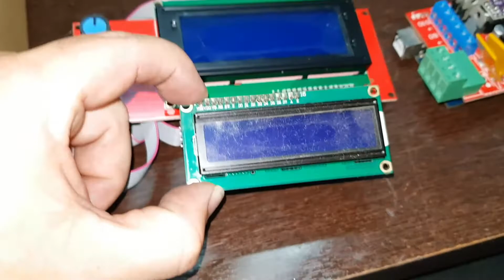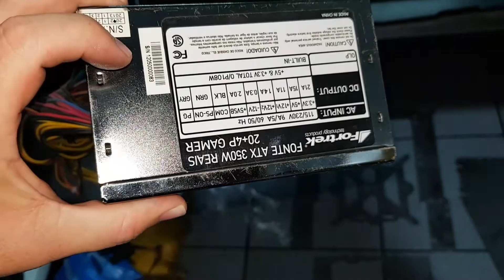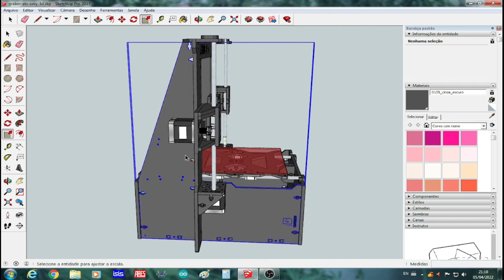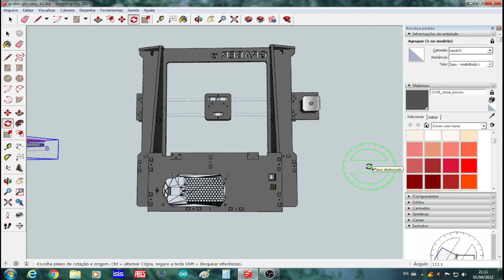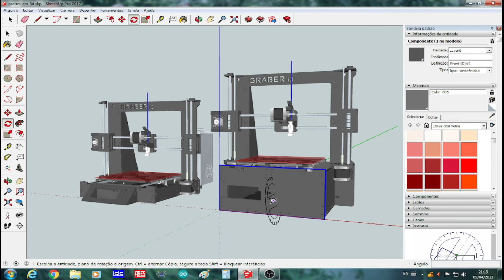Impressora 3D - Graber i3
Vídeo de introdução para montagem de uma impressora 3D Graber i3.